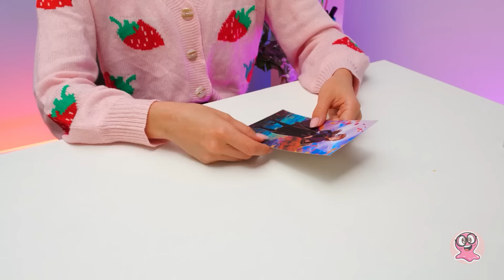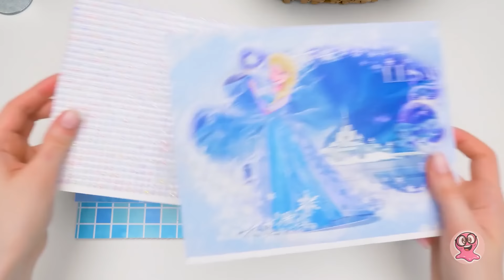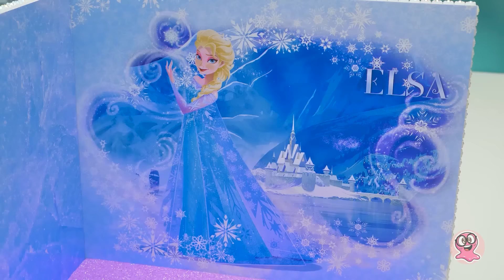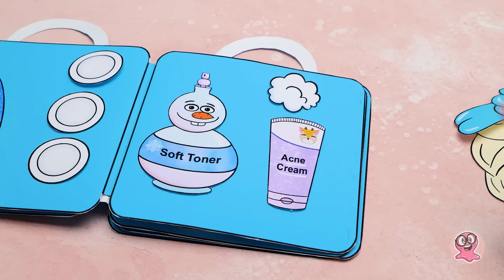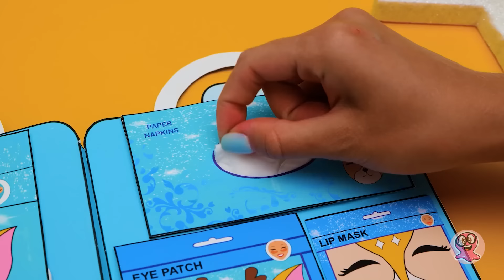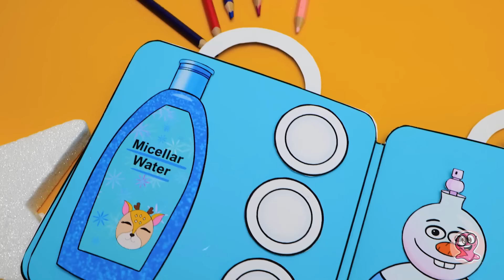Increíbles manualidades de la reina Elsa